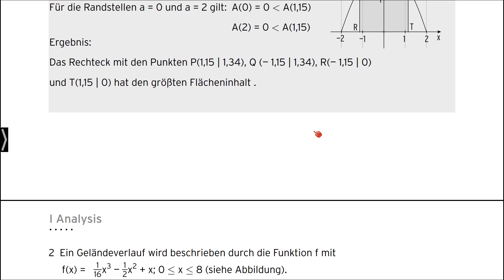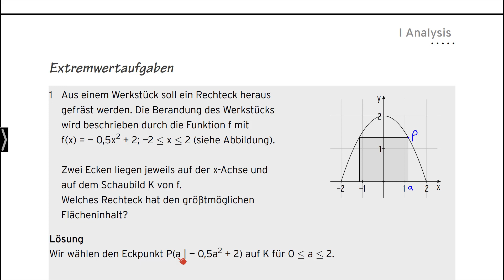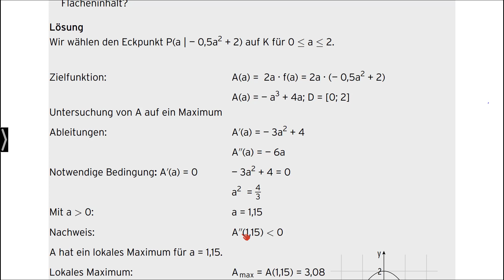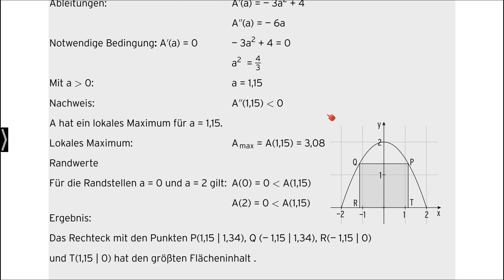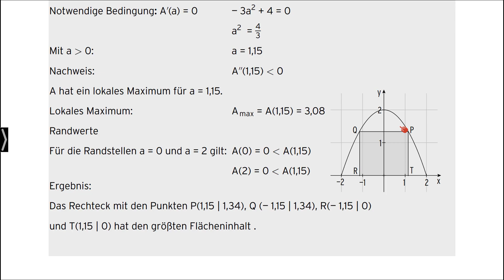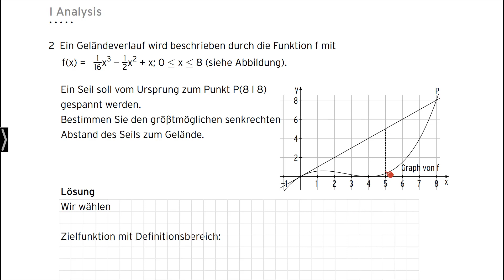Arbeitsheft Mathematik Jahrgangs. 1 und 2 Erhöhtes und grundl. Anforderungsniveau Seite 45 - 46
Das Video ist Teil des dazugehörigen Arbeitsheftes „Mathematik - Jahrgangsstufen 1 und 2 - Erhöhtes und grundlegendes Anforderungsniveau“. Das Arbeitsheft ist auf den Bildungsplan der beruflichen Gymnasien in Baden-Württemberg abgestimmt und finden Sie
Das Arbeitsheft ist klar strukturiert und exakt abgestimmt mit dem Schulbuch (Merkur-Nr. 0338). Es kann aber auch lehrwerksunabhängig eingesetzt werden.

Schulbuch erhöhte und grundlegende Anforderungen (eA+gA): Webseiten-Suche - 0338
Das Buch deckt die Stoffinhalte (Analysis, vektorielle Geometrie und Stochastik) für die Jahrgangsstufen 1 und 2 aller beruflichen Gymnasien in Baden-Württemberg ab. Behandelt werden alle Inhalte, die den erhöhten und den grundlegenden Anforderungen zugeschrieben werden können.
Die Inhalte des grundlegenden Niveaus sind Grundlage aller Stoffinhalte und damit vollumfänglich im Buch ausgeführt. Die Stoffinhalte bzw. die Aufgaben für das erhöhte Anforderungsniveau sind gekennzeichnet, sodass das Buch für das grundlegende und das erhöhte Anforderungsniveau verwendet werden kann.